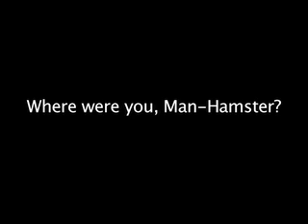Man-Hamster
A Hamster, with the super powers of a man.